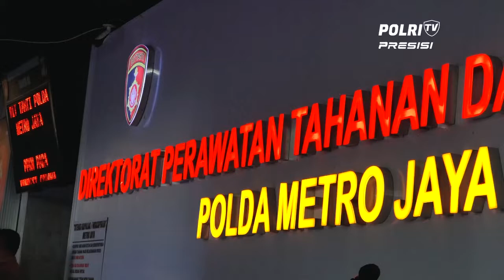Khilafatul Muslimin Diserahkan Kejari Bekasi